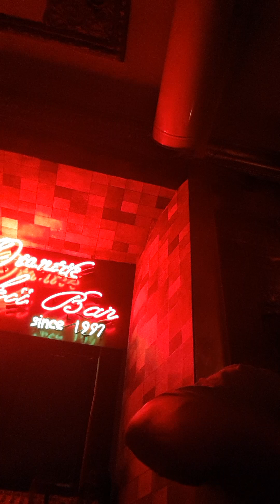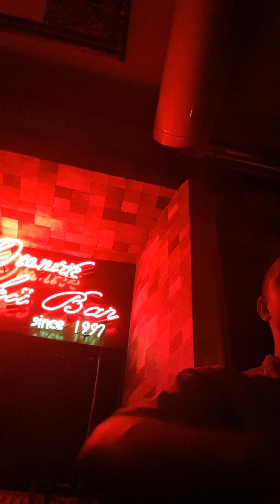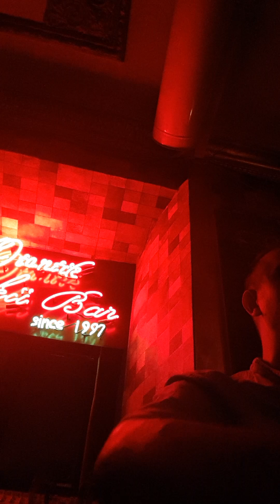bir güzelin aşığıyım erenler birsel hüseyin yalçın